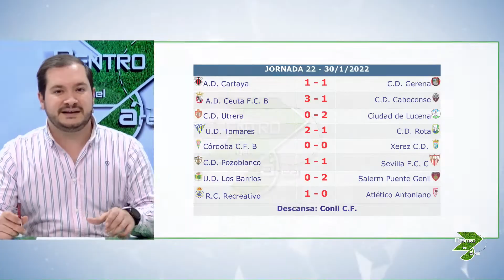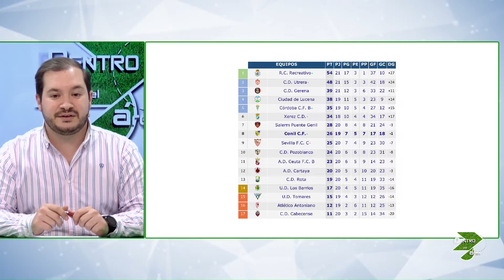DENTRO DEL ÁREA P21 (CONIL C.F.) - 31012022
Nueva vistoria en casa del Conil C.F. por 2-1 ante la U.D. Los Barrios. Los conileños continuan intratables en su feudo donde aun no conoce la derrota. Hablamos de este partido con Pepe Márquez y Gonzalo Márquez.